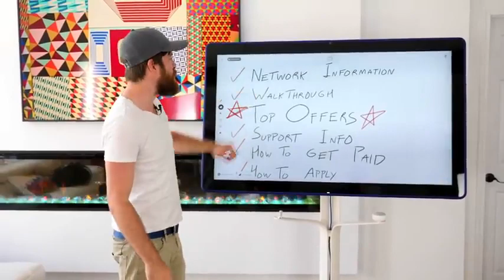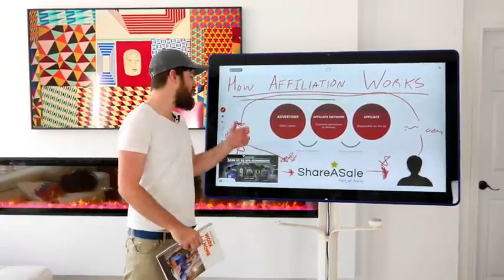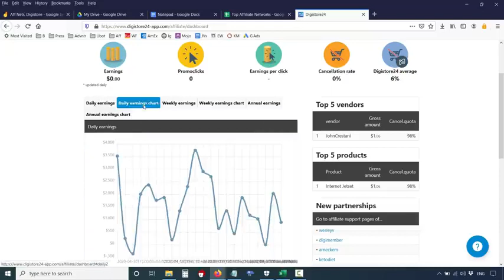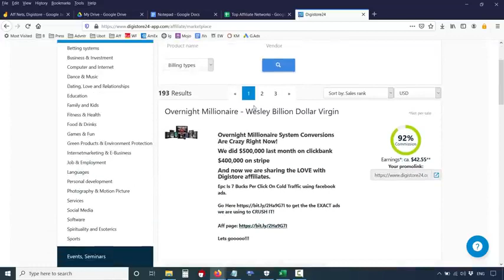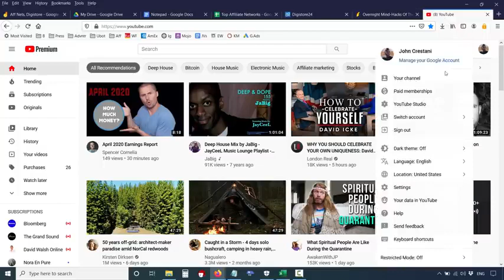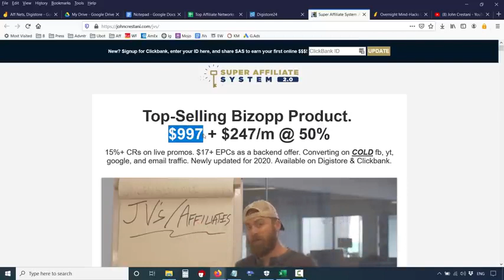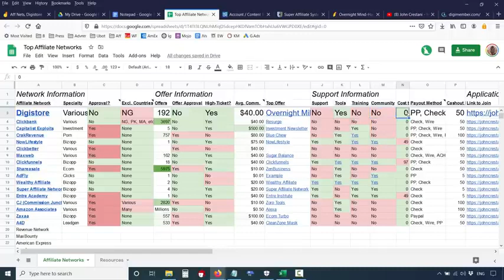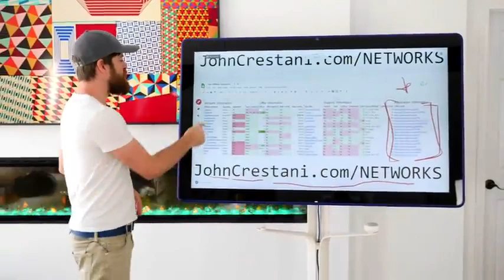DIGISTORE FOR BEGINNERS TUTORIAL (GET PAID $100 DAILY ON DIGI STORE AFFILIATE NETWORK)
Register at Digistore24.

Select a product at our Maketplace, a promotional link will be generated automatically.

Promote the product to your audience using the promotional link.

Start earning up to 70% and more commission right away..